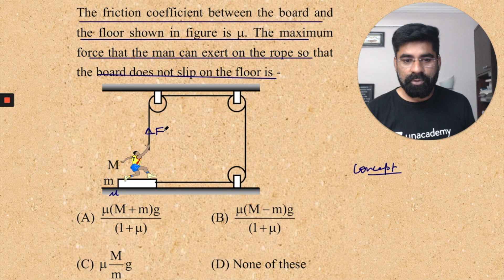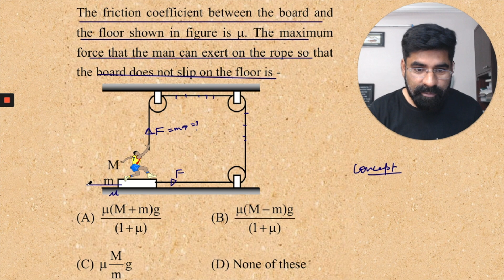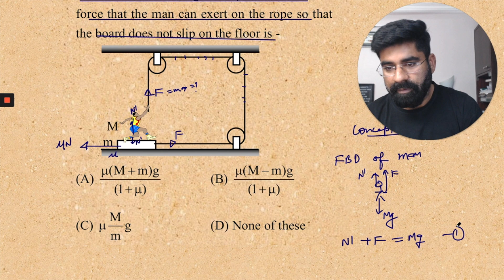Common Doubt series PART-4 (Friction to avoid slipping in pulley system problem)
I have been teaching IIT-JEE /NEET PHYSICS since 2003, I am Post Graduate in Physics. In these Years Of teaching my thousand of students completed their Engineering/Medical studies from prestigious institutes of INDIA and other countries.
 This YouTube channel is dedicated to all those students, who cannot afford quality education, it's my small initiative towards the society of our country.
My mission is to upload all the content, which I learned while teaching at Kota Rajasthan. A special thanks to all my students who helped me a lot to learn and complete this journey of physics teaching.
Happy Learning!!!
Shailendra Singh Rajawat
Post Graduate in Physics from MDS University Ajmer
GATE -2002/BARC-2002/JEST-2002 Qualified
Ex- Faculty Bansal Classes, Kota Rajasthan
Ex- Faculty Vidyamandir Classes Delhi
Ex-Faculty ALLEN CAREER INSTITUTE KOTA
CURRENTLY TEACHING AT UNACADEMY

Follow me on Unacademy for free Special classes to enrich your  concepts!